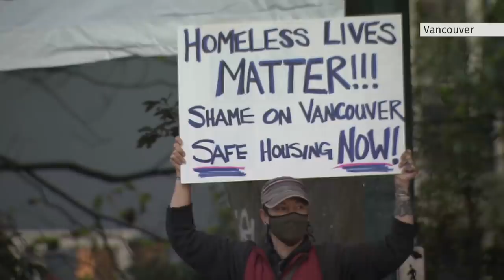Vancouver neighbourhood at odds with homeless encampment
Residents of a Vancouver neighbourhood are at odds with a nearby homeless encampment and police say there’s been more crime and other social problems in the area, but those in the camp say they have few options because the pandemic has exacerbated issues with shelter space.